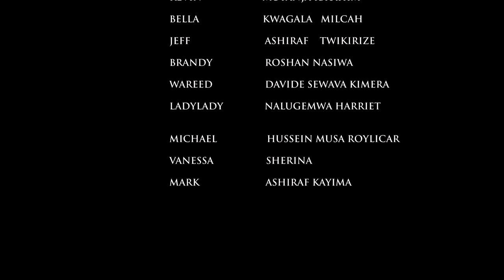LOVE LETTER EPISODE 38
OMUKAZI BWAKUKYAWA MULEKE
HAJJI ALI